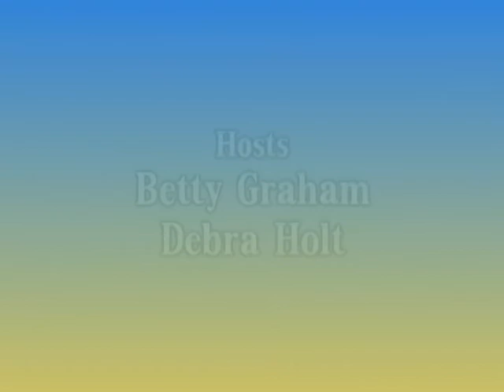Men and Women in Ministry - Episode #108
Betty Graham and Debra Holt welcome Rod and Joyce Hite to the program.